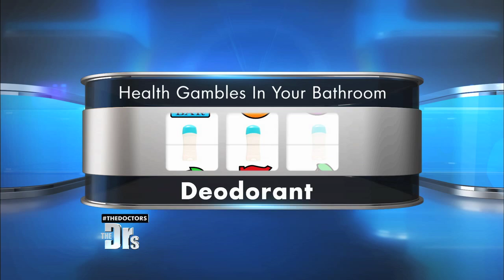How You Gamble with Your Health in the Bathroom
The Doctors reveal three common health hazards that could be hiding in your bathroom.